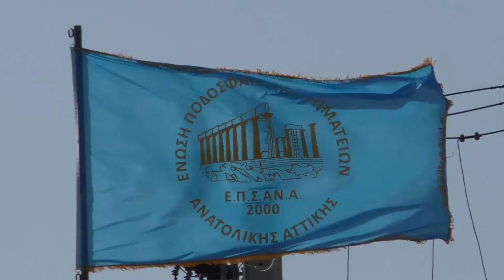ATLANTIS FC -Το πάρτι της κούπας (Παρακάμερα)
Click photography-video greece

Direct by Tolis Ntelos

directed by Tolis Ntelos